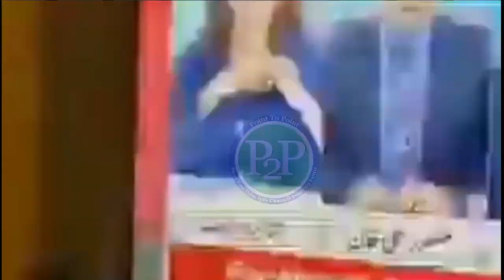Hina parvez butt Video Viral With Anchor Mansoor Ali Kha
All image , Music , pictures shown in the video belongs to